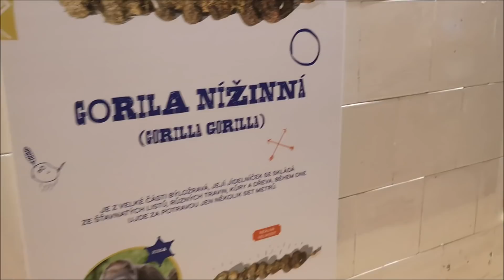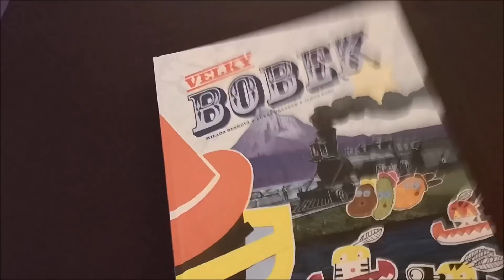VLOGMAS 16 // S maminkou, pečeme buřty, křest knihy, Rituals....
Produkty označené hvězdičkou * jsem dostala na testování.

*Časté otázky*

Natáčím na Sony Cyber-shot DSC - WX500